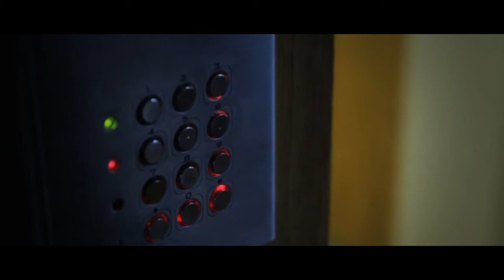BlackBerry Bold 9730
ACTORS-
Suite - Theo Smart
Farmer Boy - Bertie Wood

-CREW-
Director: Edward St. Paul
1st AD: Elisha Mckormic
Editor: Edward St. Paul
Music Composition: Pro Scores
Runner: Katja Macintosh

-Equipment-
Camera: Eos 7D
Lense: Canon 50mm f1.4, Sigma 17-50mm f2.8
Software: Final Cut Pro